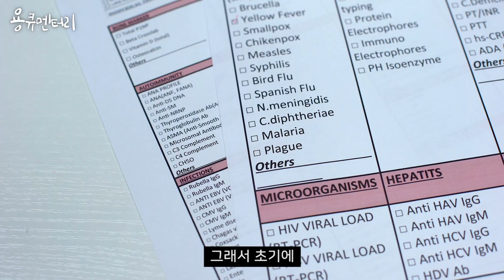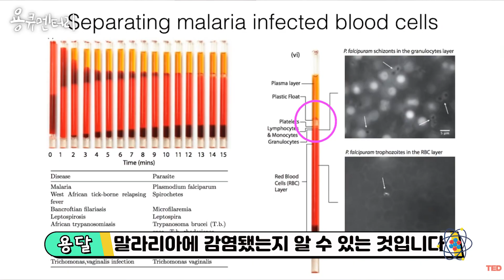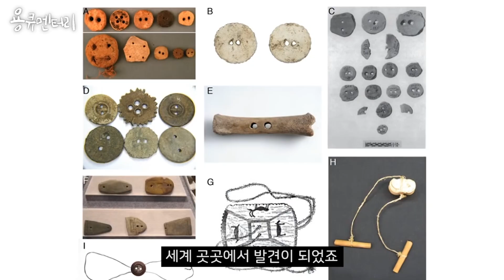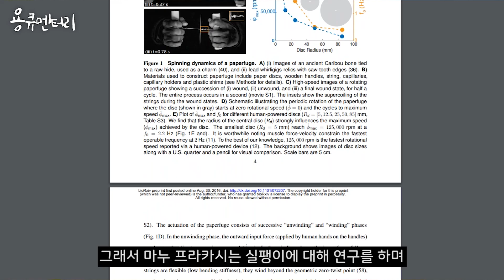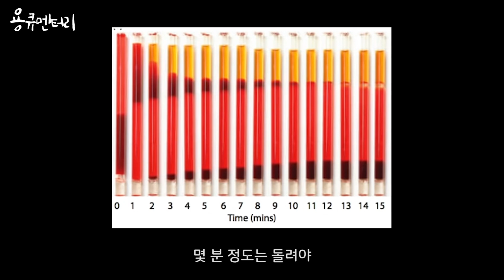실과 종이로.. 중력의 30,000배를 만들어낸 천재 과학자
[용큐멘터리 10화]

보면서 믿기지 않더라구요.. 진짜 천재인 것 같습니다...